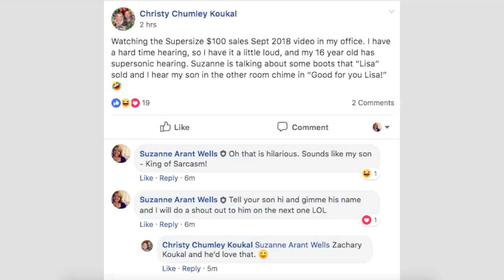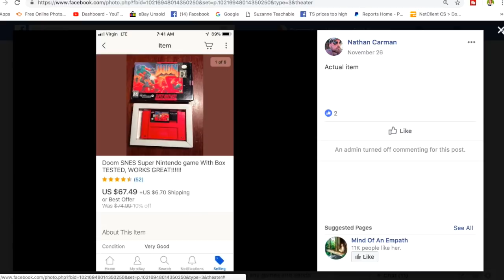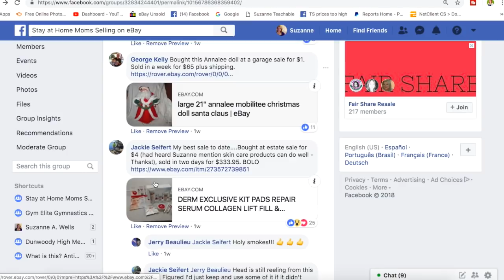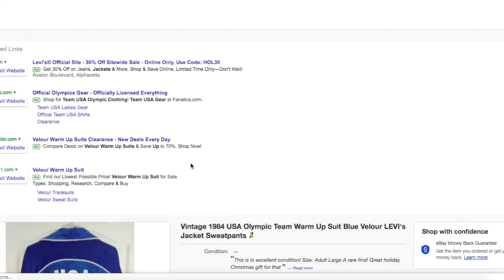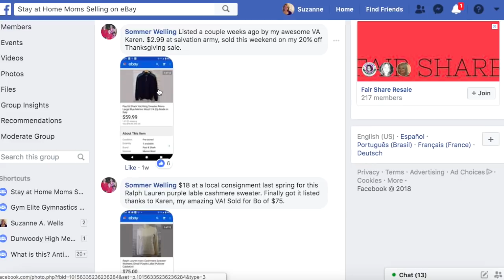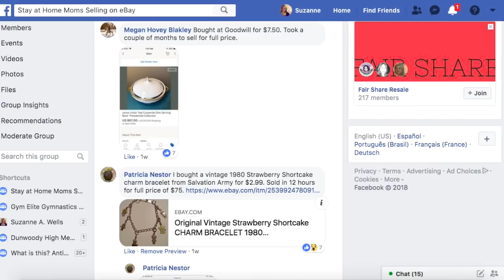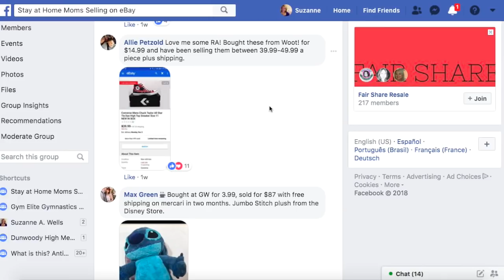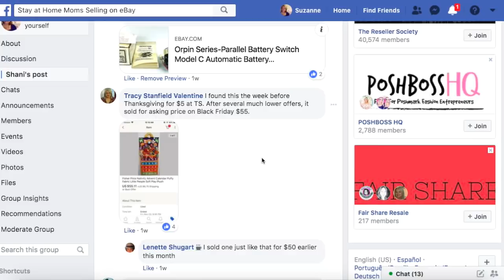eBay Money Making Monday! See What Sold Nov 26, 2018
More great sales by sellers just like you! See what sold, how much the seller paid for it, how long it took to sell, and the sale price. Sales from 11/26/18.